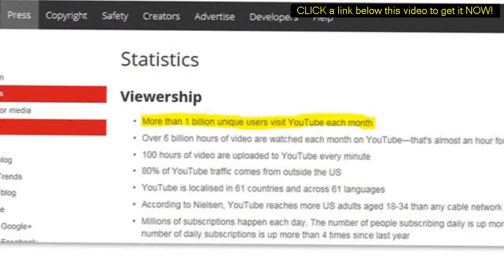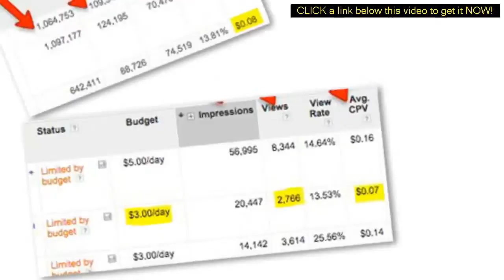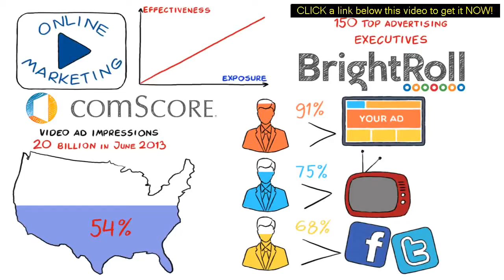youtube marketing goals?-youtube marketing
Need youtube marketing goals? and Get One BILLION UNIQUE VISTORS A MONTH for you site. Using this simple method of youtube video advertising, you can get as much traffic as you want for you website, youtube video or online store.

00:05 youtube marketing goals
00:34 online marketing strategy
01:42 youtube ads
02:05 youtube advertising
02:56 advertisement ideas
03:13 youtube marketing
04: 27 youtube adwords
05:01 internet marketing strategy

1: Just create an attention holding video using easy sketch pro or your favorite video software and upload to YouTube with a link in decryption and capturing back to your web site or your offer.
2 create new campaign using YouTube advertizing platform and then supper drive targeted visitors to your video on YouTube.